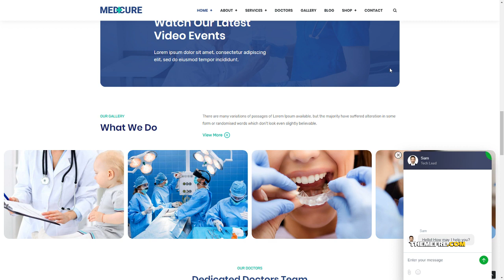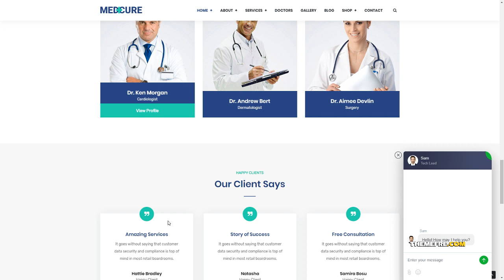Medcure - Health and Medical Care WordPress Theme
Compatible With WooCommerce 3.7.x, WooCommerce 3.6.x, WooCommerce 3.5.x, WPBakery Page Builder 5.7.x, WPML, Bootstrap 4.x

 Columns 4+

 Layout Responsive

 Tags clinic, doctor, drag &amp; drop, health, health care, hospital, medical, orthopedic, page builder, pharmacy, Physical Therapy, responsive, rtl, seo, wellness